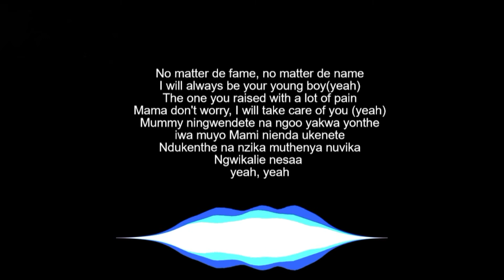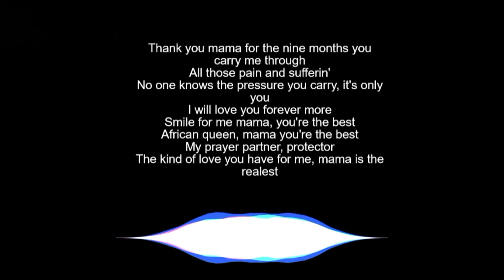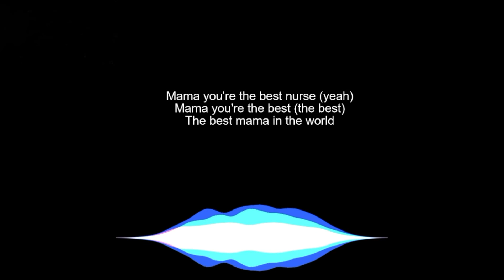MAMA LYRICS- MC LILPIN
Sing this song to your mum and let her know that you love her
Take care of her like the way she took care of you